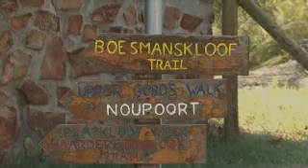Greyton - Overberg, South Africa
Greyton is surrounded by the Riviersonderend Mountains and offers great access to mountain trails and adventure. This video was produced by SmartGuide for their Interactive Guide of South Africa.